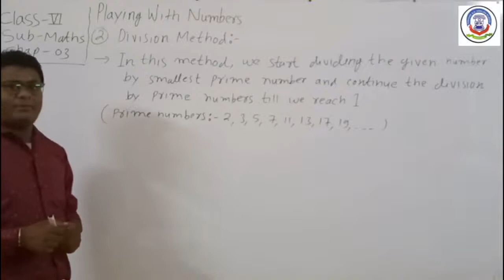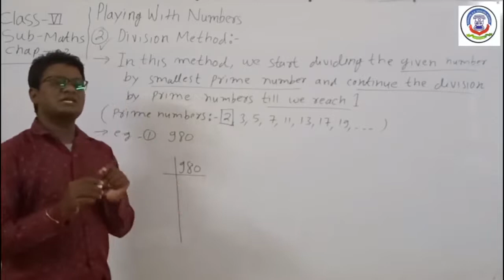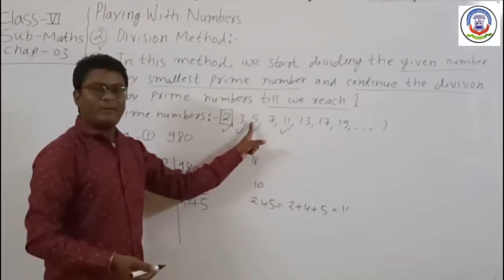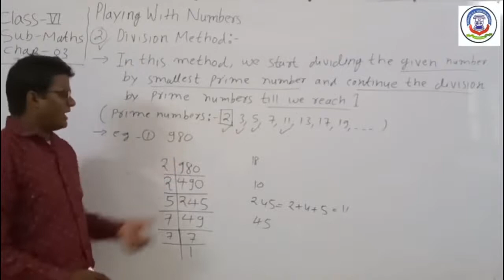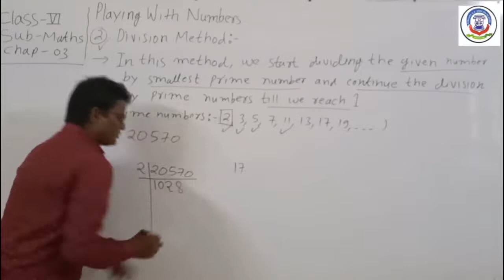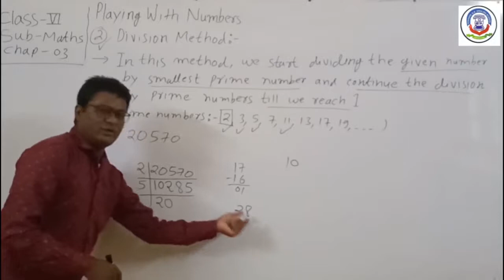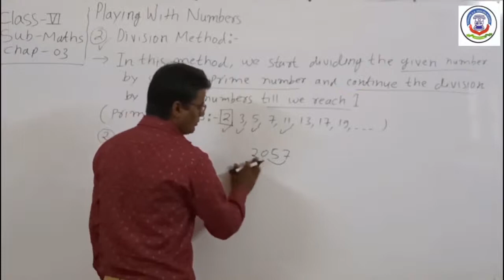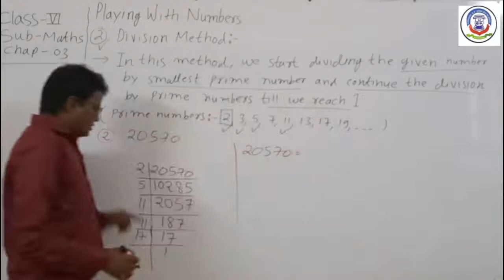08TH SEPT 2021, Std 6 MATHS - Ch 3 PLAYING WITH NUMBERS Part 19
Standard - 6

Subject - Maths

Topic - Playing with numbers

*Numbers
*What is numbers.
*Uses of numbers.